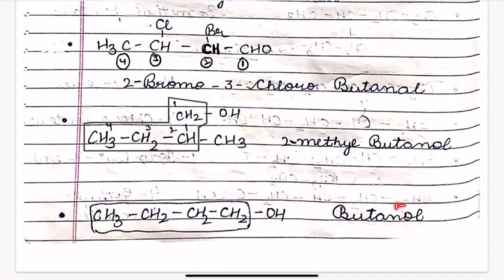IUPAC nomenclature part 2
Chapter: Carbon and compounds